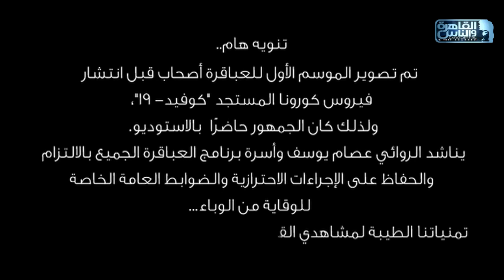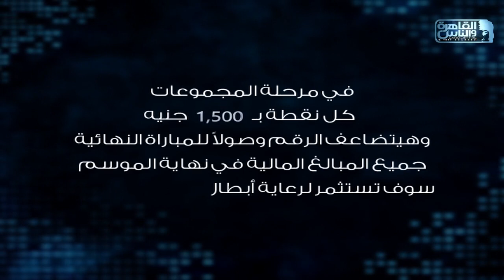العباقرة أصحاب|الموسم 1| فريق فيروس وفريق النينجا| العلم